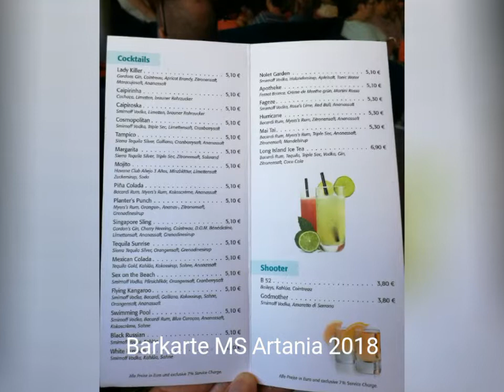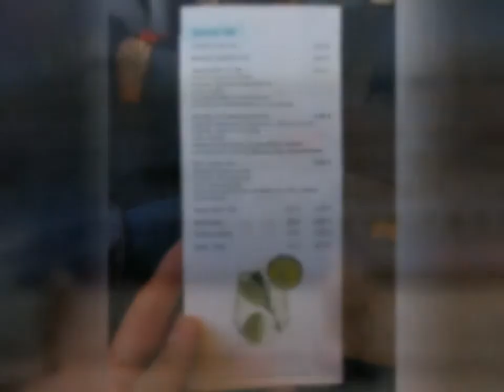MS Artania Phoenix Seereisen 2018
Die MS Artania bietet Euch eine entspannte Atmosphäre auf einenm familiären Schifff. P.S.: Die bekannten Gesichter aus der ARD-Serie "Verrückt nach Meer" sind auf dem Schiff zum Greifen nahe!

Weitere inspirierende Hotel-, Schiffs- oder Urlaubsimpressionen von meinen Kunden und mir findet Ihr auf meinem Kanal.